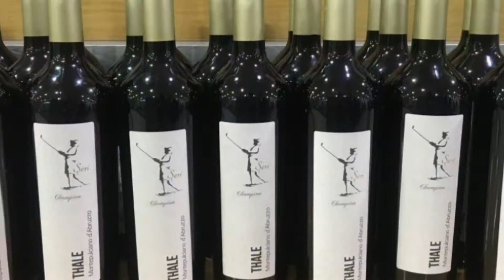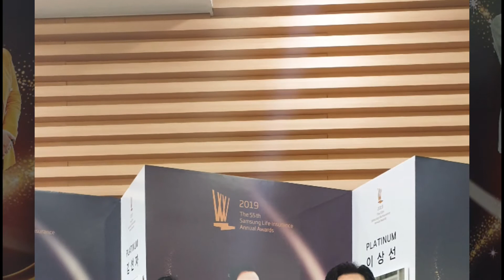삼성생명 연도상 2019년 시상식. 최우수 컨설턴트 플래티넘 수상자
삼성생명 55회 연도상 시상식(2019년 4월 30일)

삼성생명GFC직무 소개 및 채용설명회에 초대합니다

1. 일 시 :  매월 25일 전.후
2. 장 소 : 삼성생명 GFC사업부
3. 연 령 : 40세~59세, 남.여